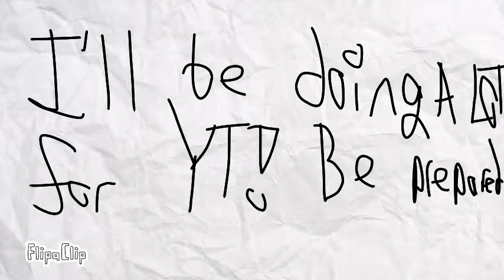Opinions 1 | Favorite Youtubers (ANIMATIC)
Tonight/Today I discuss my favorite Youtubers! What are your favorite Youtubers?
Yes yes, it says 'Opinions 1', I shall do more Opinions of mine, that just got on my nerves and I just wanna talk for a bit. It seems to help.
Mad I don't like your favorite Youtubers?
Mad I like 'dumb' Youtubers?
Answer is here
Deal with it.
I also love these following Youtubers::
Jaiden Animations, TonyVToons
Couldn't add to animatic, I was being rushed. Sorry!